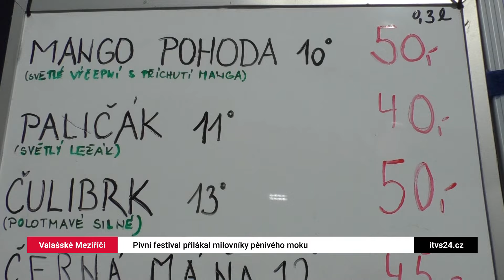VALAŠSKÉ MEZIŘÍČÍ: Pivní festival přilákal milovníky pěnivého moku